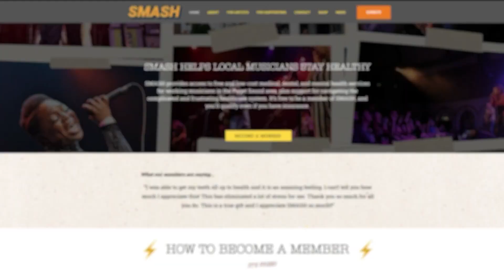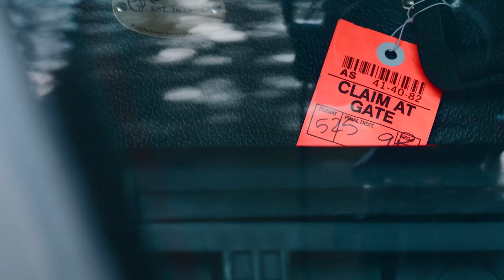Old soul, new strains: Inflation rocks Washington's music scene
Deep in the woods of western Washington, a melody makes its way through the trees.

It’s Maple Valley’s own Zan Fiskum practicing for her upcoming tour. She has a captive audience of farm animals who surround her tiny home.

"Yeah, so I'll do like a couple hours of work on the farm a week for rent trade and then I’ll do a concert for her. She does a farm fair every year," said Fiskum. “The pace of life is what I like."

"It's incredibly expensive for anybody to live. And artists are especially feeling that," said Fiskum.